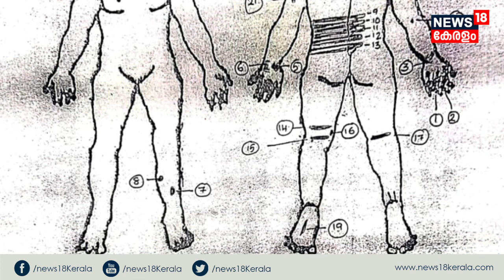Tanur Custody Death | Tamir Jifriയെ മരണത്തിലേക്ക് നയിച്ചത് പോലീസ് മർദ്ദനമോ ? ലഹരിയോ ?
Tanur Custody Death : താനൂരിൽ പൊലീസ് കസ്റ്റഡിയിലിരിക്കെ മരിച്ച Tamir Jifriയുടെ പോസ്റ്റ് മോർട്ടം റിപ്പോർട്ടിൽ പറയുന്നത് എന്ത് ?  മരണത്തിലേക്ക് നയിച്ചത് പോലീസ് മർദ്ദനമോ ? ലഹരിയോ ?